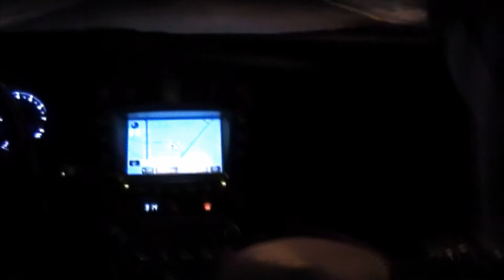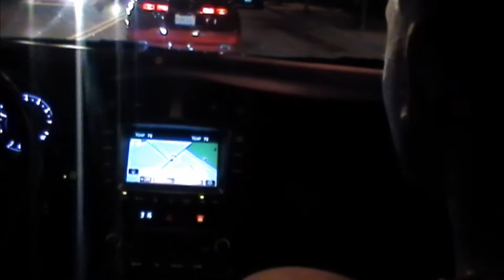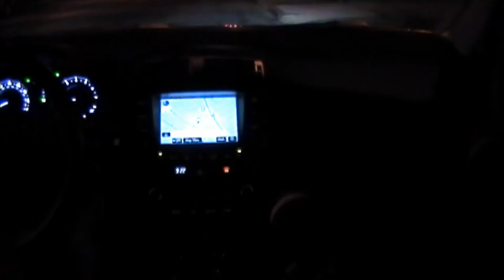el gps dominicano